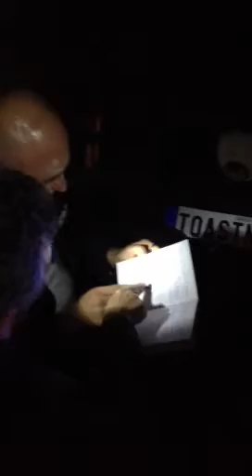Veterans Day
Part 2